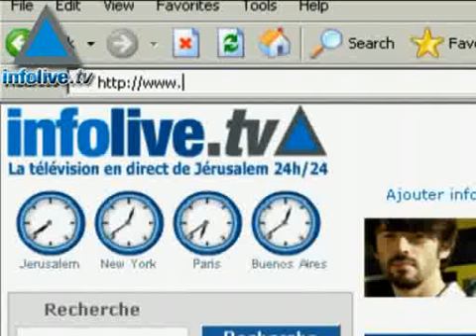موجز اخبار العاشر من سبتمبر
عناوين الموجز صاروخ من القسام يسقط في معسكر جيش كيسوفيم ادى الى اصابة ما يقارب ستون جنديا اربعة منهم اصابات بالغة، وزير الخارجية السوري وليد المعلم يقول بان اسرائيل اوقعت اسلحة وذخائر في سوريا، دان حالوتس قائد اركان الجيش السابق يتلقى في وضيفته اجر يقارب 7 الاف دولار